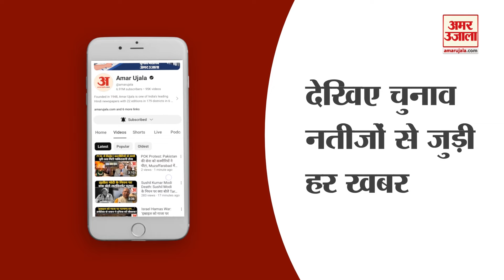Shimla News: गर्मी से राहत पाने के लिए शिमला में पर्यटकों की लगी भीड़,खूबसूरत मौसम का मजा ले रहे लोग